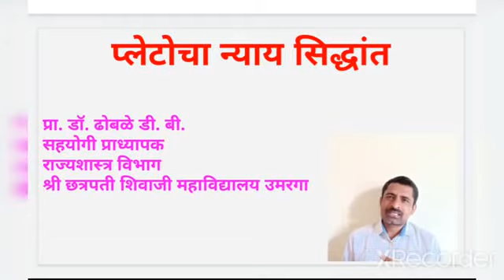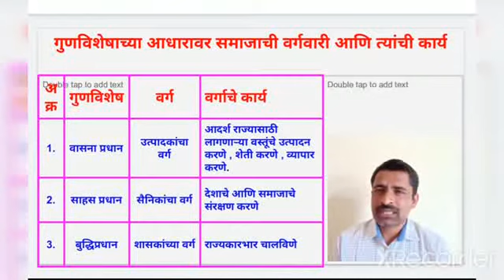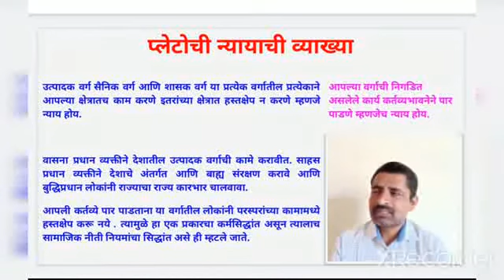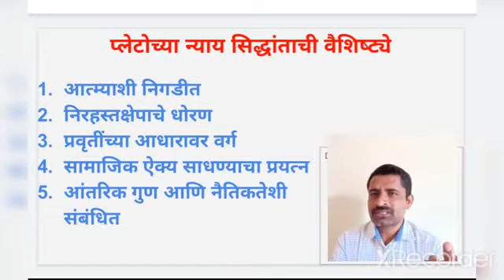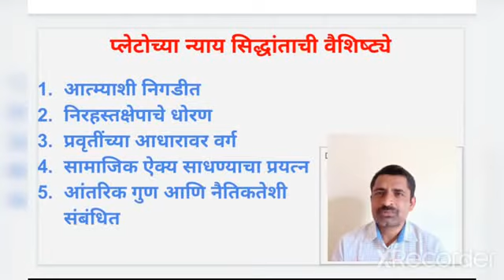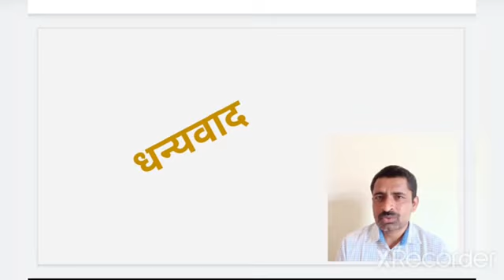प्लेटोचा न्याय सिद्धांत B.A. III Year पश्चिमात्य राजकीय विचारवंत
बी.ए. तृतीय वर्ष (सेमिस्टर पाचवे)
विषय- राज्यशास्त्र
 पेपर-  पाश्चिमात्य राजकीय विचारवंत
डॉ. बाबासाहेब आंबेडकर मराठवाडा विद्यापीठाच्या अभ्यासक्रमानुसार पश्चिमात्य राजकीय विचारवंतांमध्ये प्लेटो हा एक पहिला राजकीय विचारवंत अभ्यासक्रमामध्ये आहे. ई.स.पू.  कालखंडात ग्रीक नगर राज्यात जन्माला आलेला प्लेटो हा तत्कालीन कालखंडातील राजकीय व्यवस्थेबद्दल भाष्य करतो. तत्कालीन राजकीय व्यवस्थेत निर्माण झालेली अंदाधुंद भ्रष्टाचार आणि अन्यायी व्यवस्था यातून एका आदर्श राज्याची निर्मिती कशी करता येईल याविषयीची मांडणी आपल्या तत्त्वज्ञानात करतो. आपला गुरु सॉक्रेटिस यांना झालेली देहदंडाची शिक्षा या गोष्टीचाही मोठा परिणाम प्लेटोच्या मनावर झाला. त्यानंतर त्यांनी एक आदर्श राज्याचा शोध घेण्यासाठी आपल्या संपूर्ण हयातीत राजकीय तत्त्वज्ञानाची मांडणी केली. त्याने लिहिलेला रिपब्लिक आणि दि लॉज या दोन ग्रंथांमधून राज्यशास्त्र बद्दलच्या महत्त्वाच्या सिद्धांताची मांडणी केली आहे.  प्लेटोचे वेगवेगळे सिद्धांत खालील काही व्हिडिओमध्ये आपल्याला बघायला मिळतील.